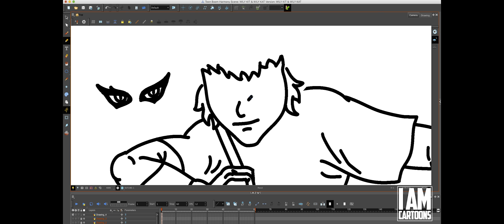HOW TO DRAW: WILYKIT & WILYKAT PT 2